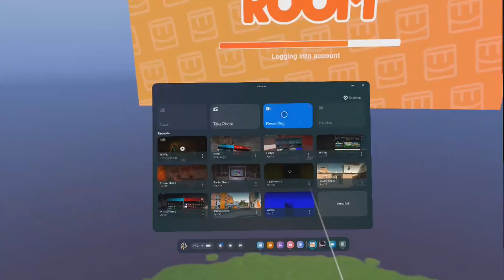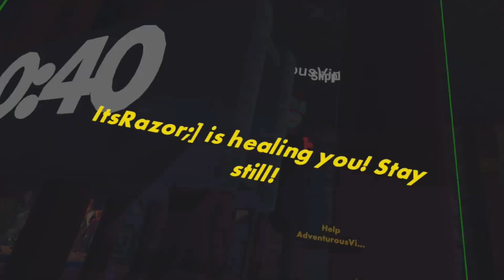Return to RecRoom in 2024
I return to recroom after over a year.